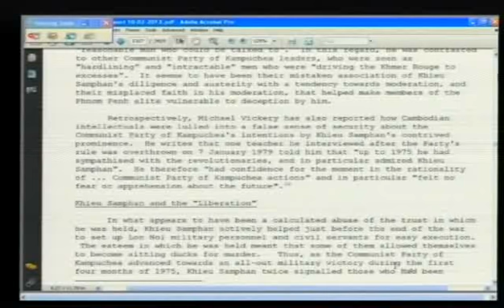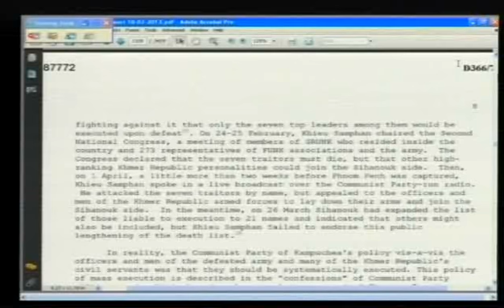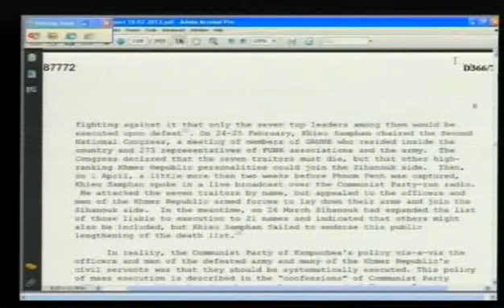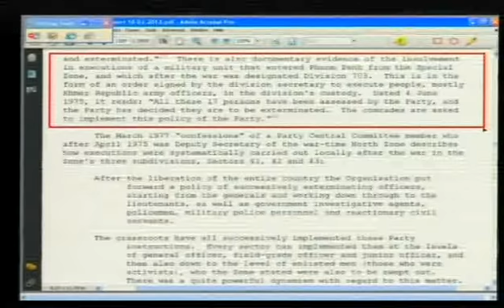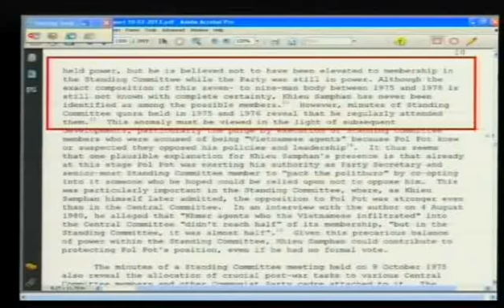Evidentiary Hearing in Case 002 | July 11, 2013 -- Part 3 (English)